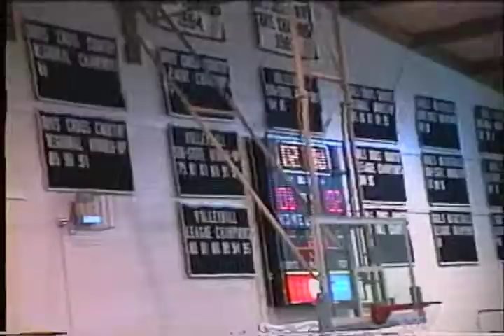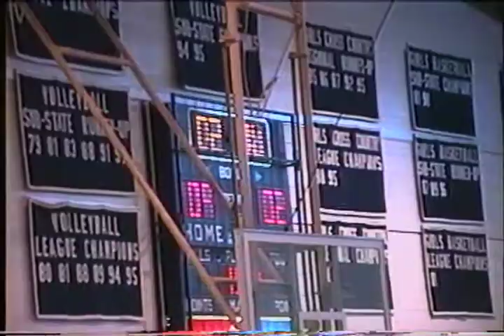Jordan Wrestling Clearwater vs Pratt